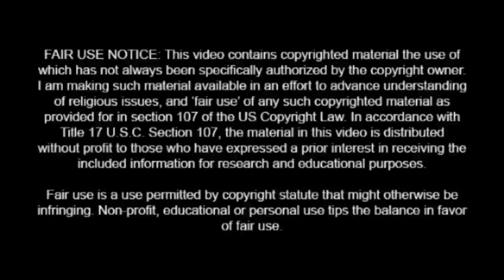White Horse Inn Podcast: What people believe and why